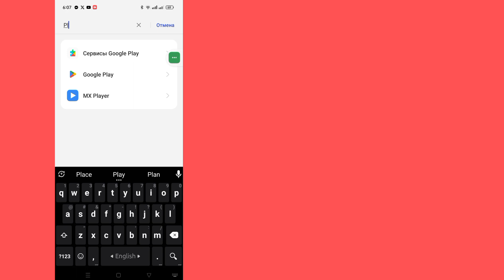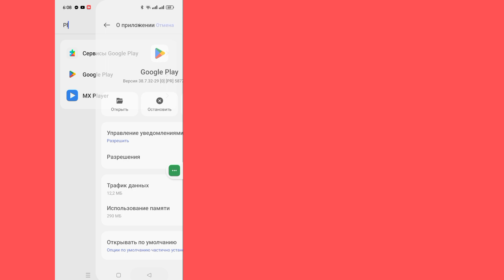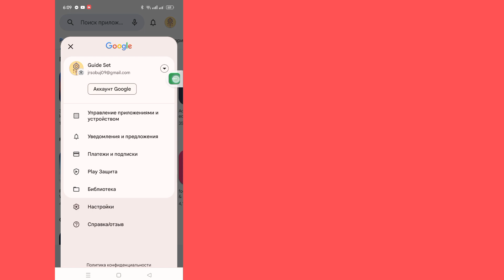Как исправить Gta: San Andreas Netflix: ваше устройство несовместимо с этой версией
Сегодня я покажу вам, как исправить Gta: San Andreas Netflix, ваше устройство несовместимо с этой версией.  Посмотрите это видео, чтобы узнать, как исправить Gta: San Andreas Netflix: ваше устройство несовместимо с этой версией.